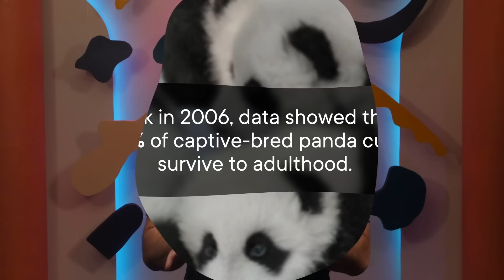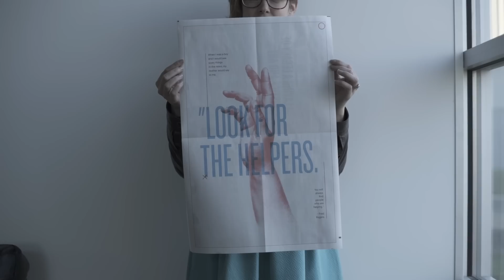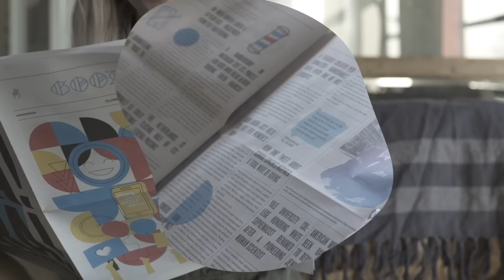How Pandas Got Such a Bad Reputation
Look, we've all heard the rumors that giant pandas are an evolutionary dead end. But we are here to set the record straight and show you that these adorable fluff balls are a lot tougher than they seem.